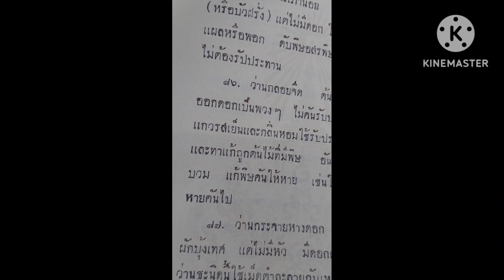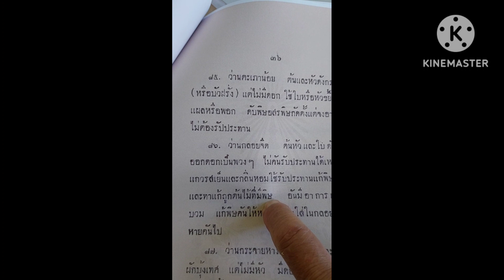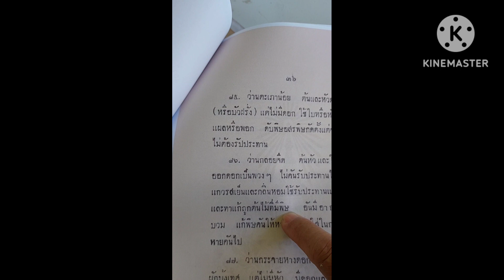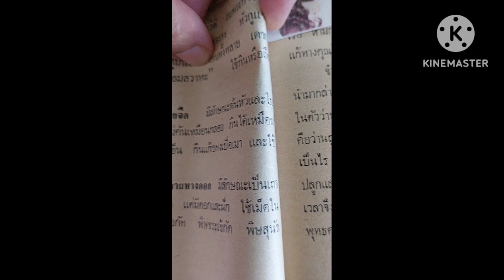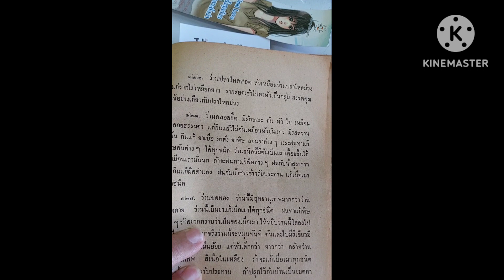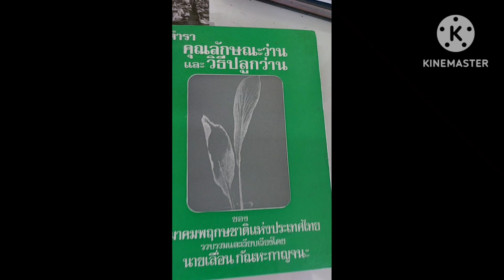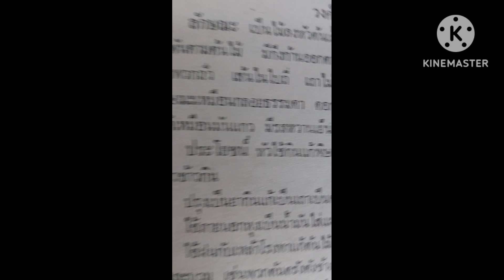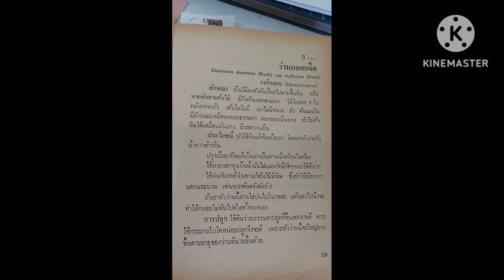ตอนที่ 90 ว่านกลอยจืด เล่นว่าน อ่านตำรา ตำราหลวงประพัฒสรรพากร พ.ศ.๒๔๗๕